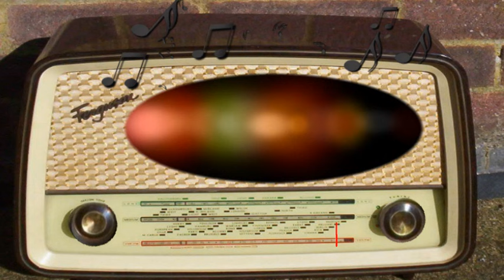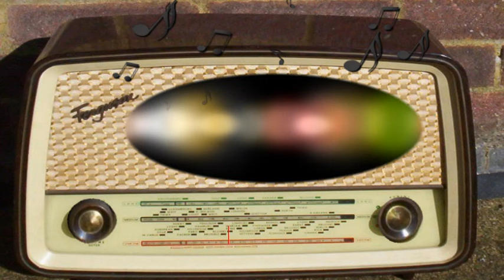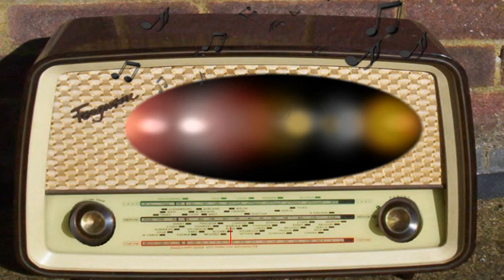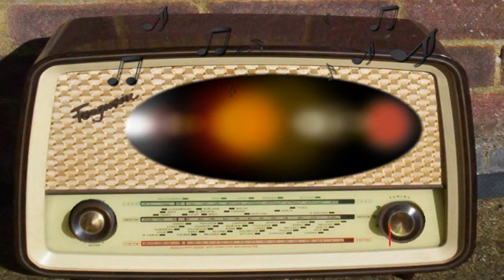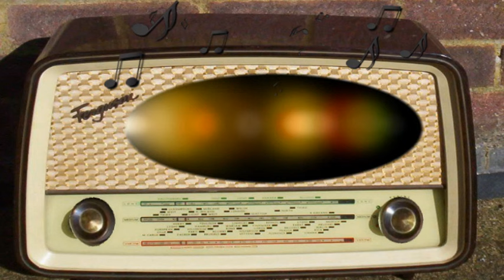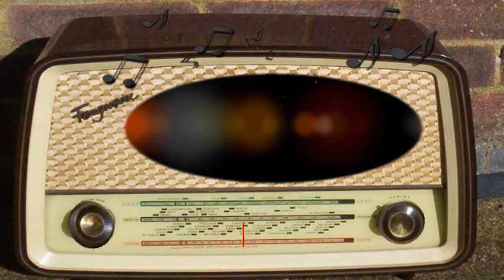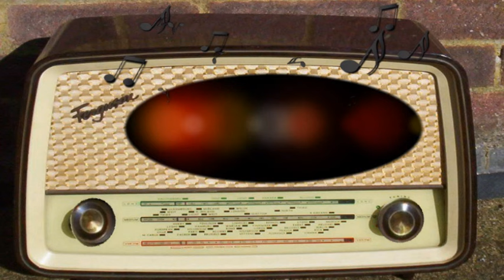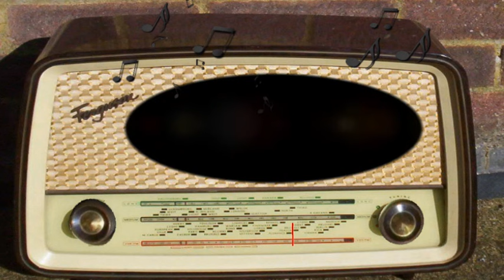Lux Radio Theater: The Wizard of Oz (December 25th, 1950)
Judy Garland, Hans Conried.
Episode 727.